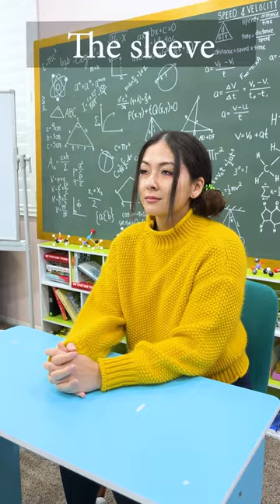DIFFERENT WAYS STUDENTS USE THEIR PHONES